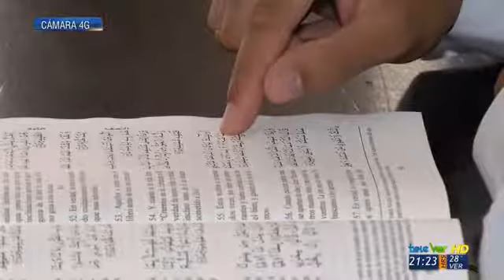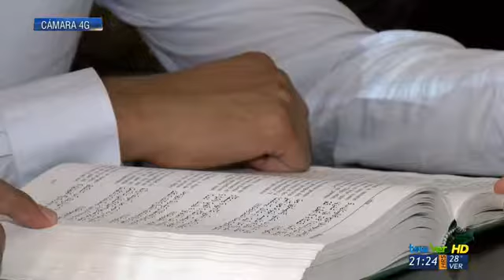Televisa Ahmadiyya Muslim Community interview Veracruz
I remember this day, It was mere Allah's blessings that one of the biggest TV channels in Mexico covered our Tableegh events.
We were in a city called Veracruz when me and my friend were distributing some flyers outside a mall when some security officials did not allow us to do so,
So we went on the other side of the mall where there was some bridge, and we found this generous reporter, reporting for something else but stopped us and got our story covered the very next day.
It was out of the blue, mere sign of Allah's blessings.